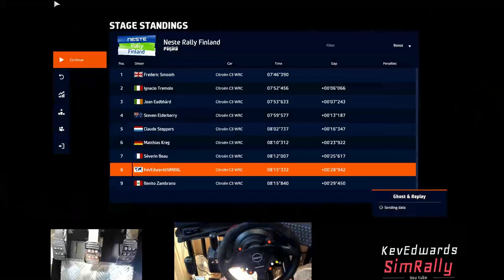WRC 9 and Finland = pure smiles